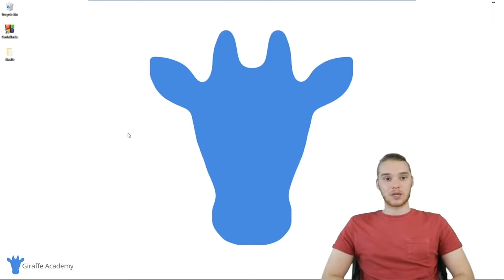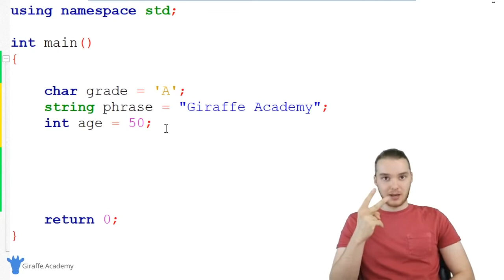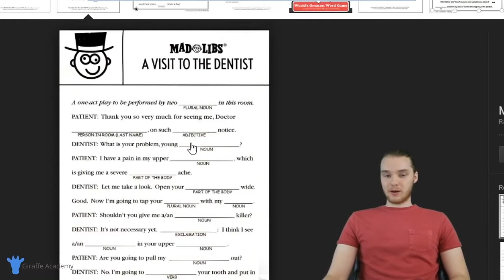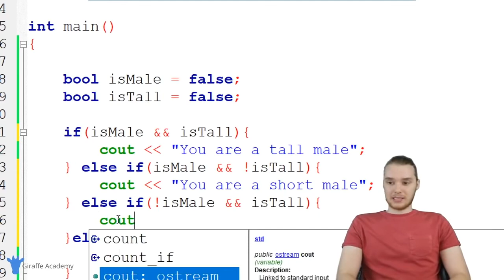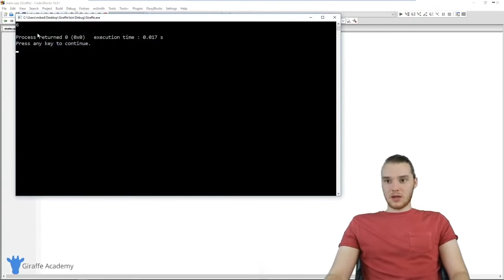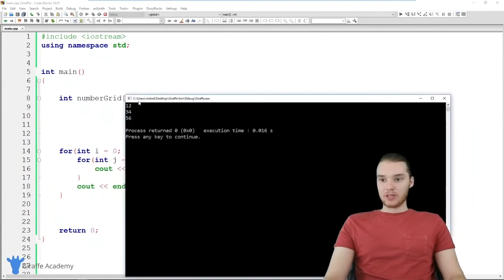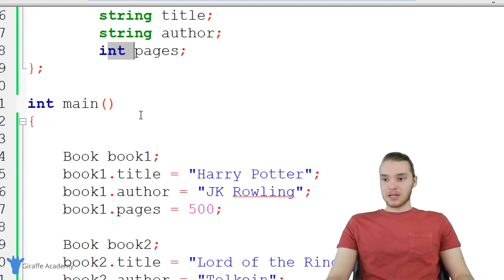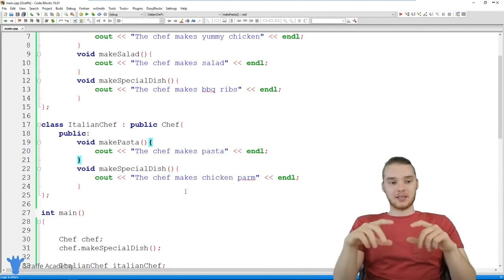Full Course on C++ Programming || Made Easy Tutorial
This course will give you a full introduction into all of the core concepts in C++ programming basics.

Want more from Mike? He's starting a coding RPG/Bootcamp

⭐️ Contents ⭐
⌨️ (0:00:00) Introduction
⌨️ (0:01:38) Windows Installation
⌨️ (0:04:54) Mac Installation
⌨️ (0:08:44) Setup & Hello World
⌨️ (0:12:29) Drawing a Shape
⌨️ (0:19:55) Variables
⌨️ (0:31:43) Data Types
⌨️ (0:39:15) Working With Strings
⌨️ (0:49:00) Working With Numbers
⌨️ (0:59:41) Getting User Input
⌨️ (1:05:32) Building a Calculator
⌨️ (1:09:28) Building a Mad Libs
⌨️ (1:13:45) Arrays
⌨️ (1:20:03) Functions
⌨️ (1:29:47) Return Statement
⌨️ (1:35:22) If Statements
⌨️ (1:47:15) If Statements (con't)
⌨️ (1:55:58) Building a Better Calculator
⌨️ (2:02:20) Switch Statements
⌨️ (2:10:47) While Loops
⌨️ (2:18:53) Building a Guessing Game
⌨️ (2:29:18) For Loops
⌨️ (2:38:32) Exponent Function
⌨️ (2:45:21) 2d Arrays & Nested Loops
⌨️ (2:54:55) Comments
⌨️ (2:59:11) Pointers
⌨️ (3:13:26) Classes & Objects
⌨️ (3:25:40) Constructor Functions
⌨️ (3:34:41) Object Functions
⌨️ (3:41:43) Getters & Setters
⌨️ (3:54:04) Inheritance

⭐️Other full courses by Giraffe Academy on our channel ⭐️